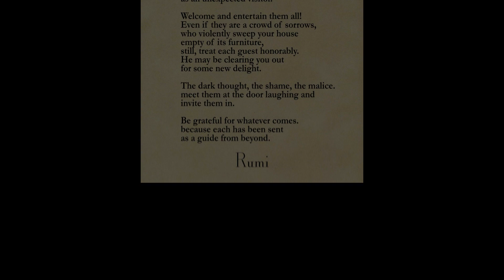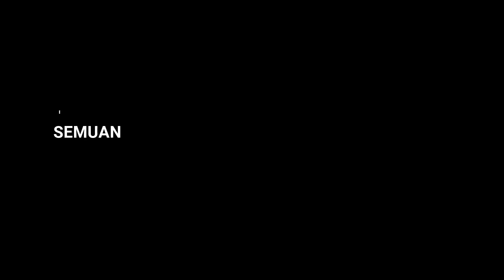SEBERAPA BESAR COLDPLAY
Band yang sangat perfeksionis ini terus menetapkan standar yang dapat dicapai oleh beberapa grup rock. Menggabungkan ide riff seperti yang dilakukan U2 dengan atmosfer yang terinspirasi dari Radiohead sambil tidak pernah mengorbankan suara unik mereka sendiri, kesuksesan Coldplay yang belum pernah terjadi sebelumnya telah mengukir ruang yang sangat dibanggakan dalam sejarah musik dan terbukti bertahan lama.

Dukungan langsung?